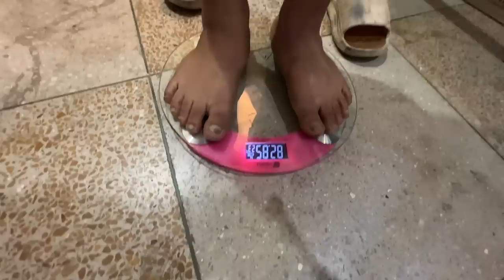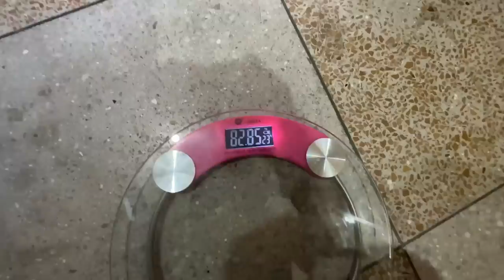LAURENI KO VISA AYO !!! BAHUBALI THALI BAJAILI !!! FINALLY MOUNTAIN RIDERS SANGA !!!!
SANTOSH DAI

@chandrahangrai1  Check him out yeah
@Krantighising  Hernia parent hunch
@Binduli ma mukbang chain
@suddorocks9766 osaka ko mayor
@shishirgurunggiri3762  French army hai